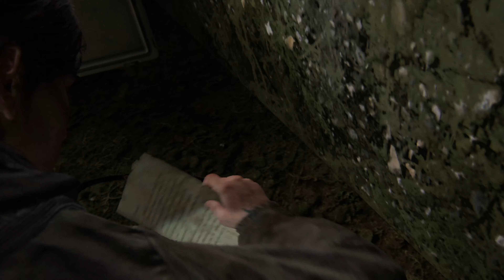THE LAST OF US PART 2 - EP10 - THE MUSIC STORE - DOWNTOWN SEATTLE DAY 1 PS5 4K WALKTHROUGH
Ellie and Dina are finding all the collectables in Seattle including the music store.